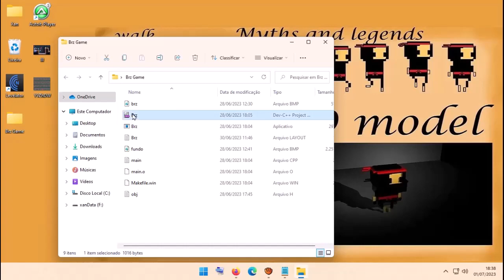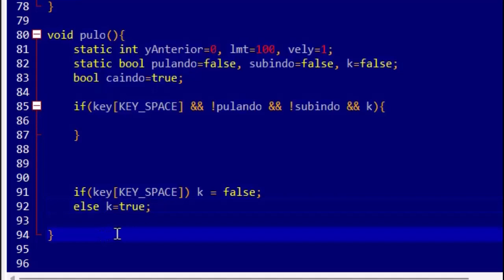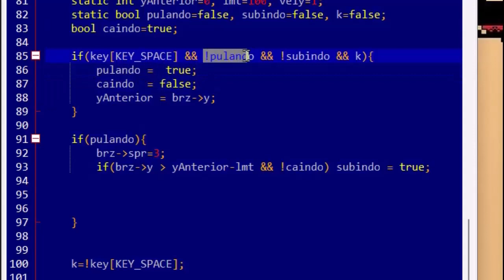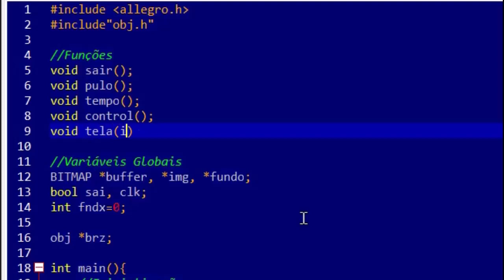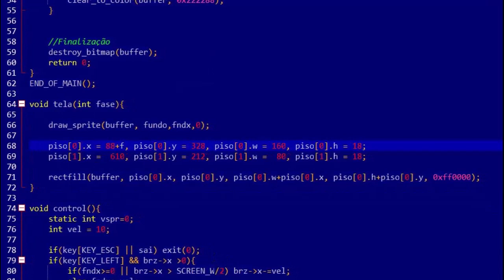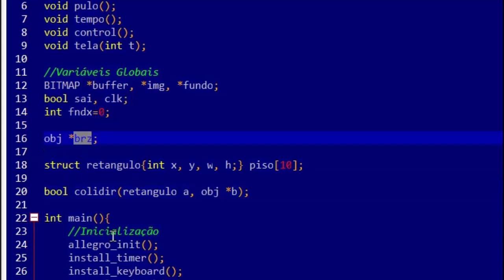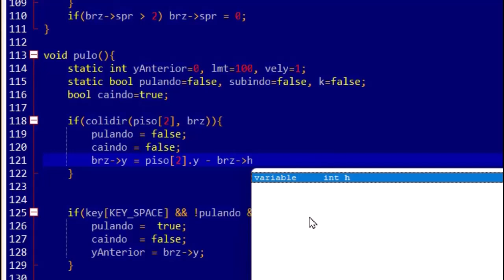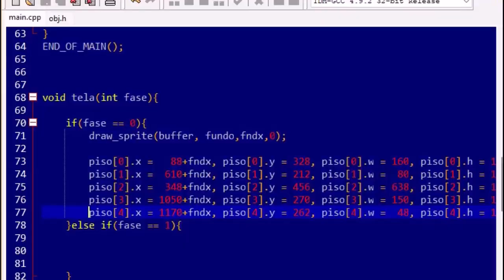Criando Meu Jogo de Plataforma 2parte